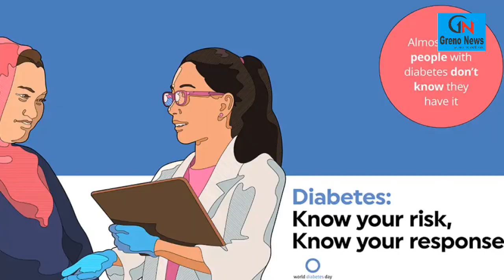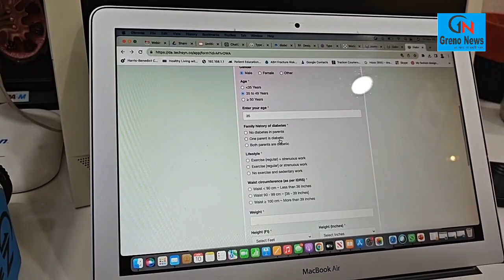बिना जांच खुद पता करें आप डायबिटिक हैं या नहीं | World Diabetes Day 2023 ये करें कभी नहीं बढ़ेगा शुगर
World Diabetes Day 2023: डायबिटीज के मरीज रूटीन में शामिल करें ये आदतें, कभी नहीं बढ़ेगा शुगर मधुमेह